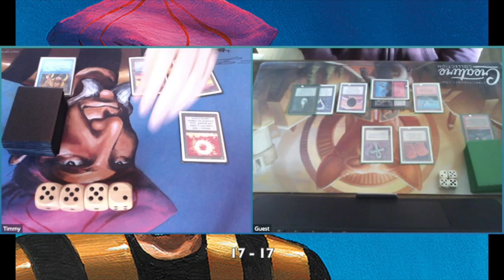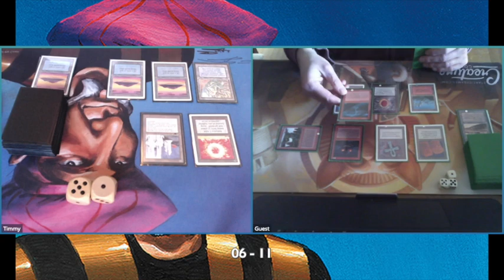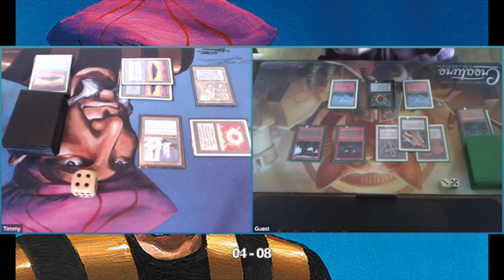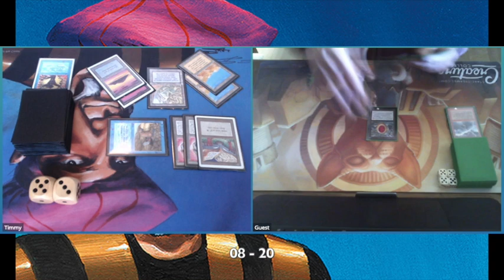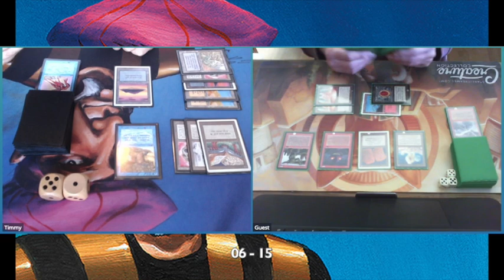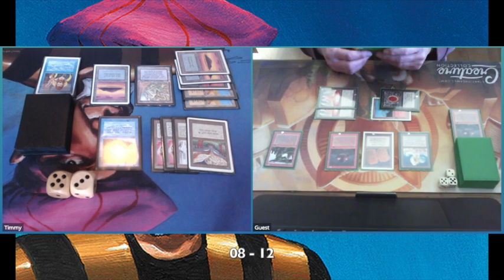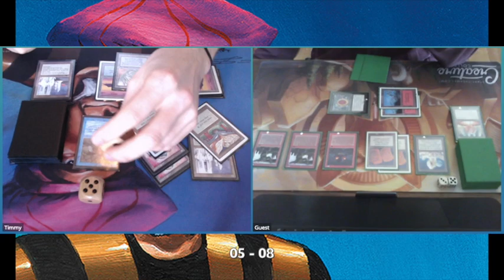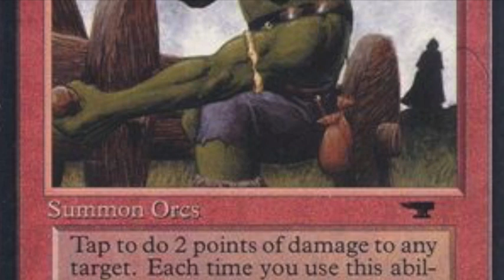93/94 Magic: Atog Mechanics vs Timmy's Blue | MtG Old School | 054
Curious if Orcish Mechanics actually works? In this episode of Timmy Talks my Prodigal Sorcerers are taking on some savage Atogs and Orcish Mechanics. Who will win this 93-94 MtG fight?

Spoiler Alert, T1 of the Atog deck is slightly insane.

We are playing according to the Swedish rules, with a lenient re-print policy (Ravenna). Curious about the old school magic rules?